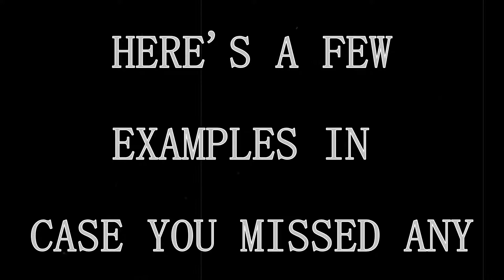2016 Channel Montage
A look back at some of the games I played last year.